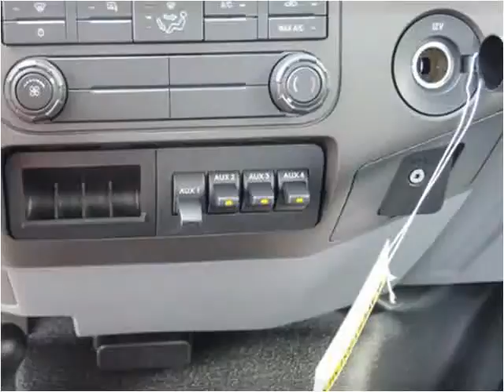2015 Ford F250 New Cars Manassas VA